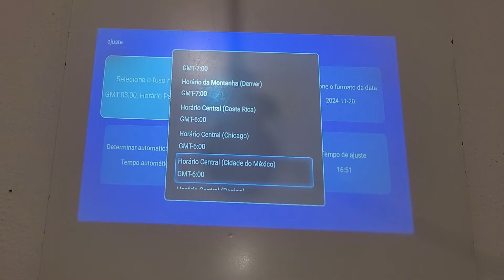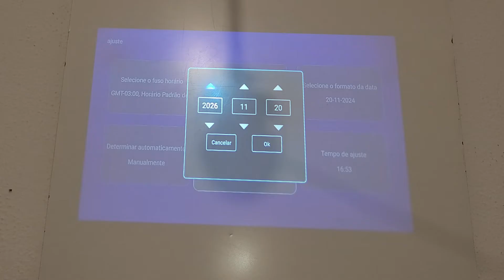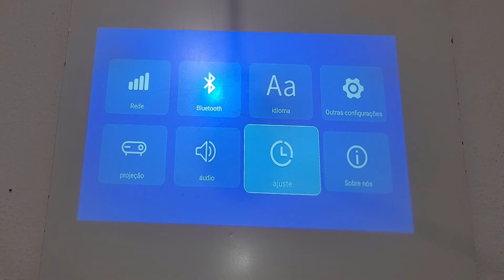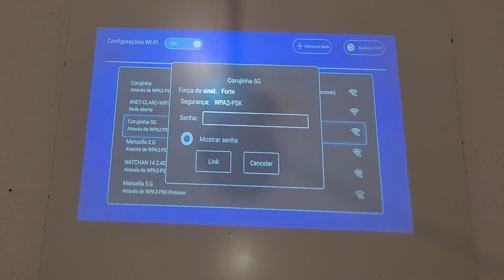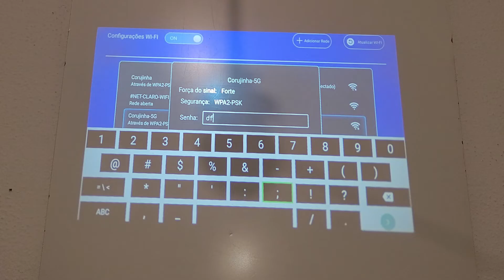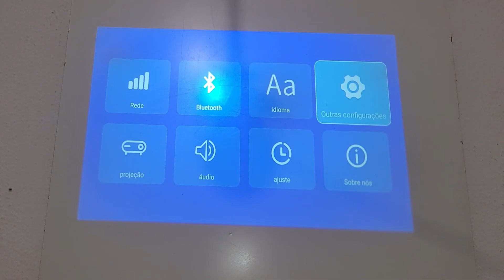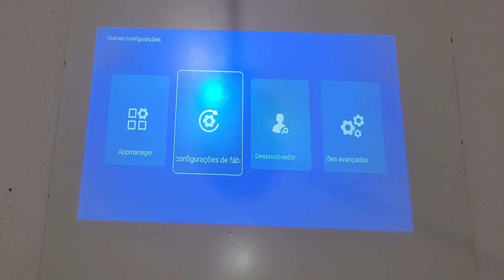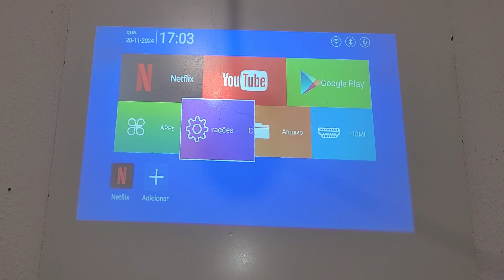projetor hy300 não conectar no wifi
quando o projetor hy300 não conecta no wifi o problema pode estar na configuração! por isso você tem entrar nas configurações do projetor hy300 e ver se a data e a hora  e o ano está certo porque se essas configurações não estiverem certa o projetor não conecta na rede wifi. se a rede 5g não está conectando, tenta conectar o projetor na rede 2.4 pra ver se conecta. caso sua senha w rede wifi tiver caracteres especiais troca a senha e rede pra ver se o projetor conecta na rede wifi. caso tente tudo isso e ainda sim o projetor não conecta na internet reset o projetor para os padrões de fábrica pra ver se resolve o problema😉

✅fone de ouvido bluethooth amazon